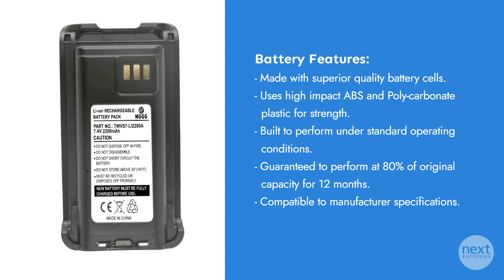Bearcom BC250D Battery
This is a replacement compatible battery for Bearcom BC250D which comes with a 30 days money-back guarantee and 12 months warranty.